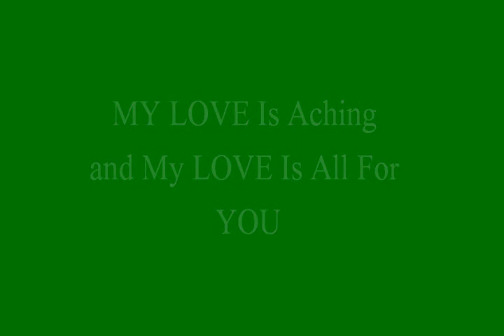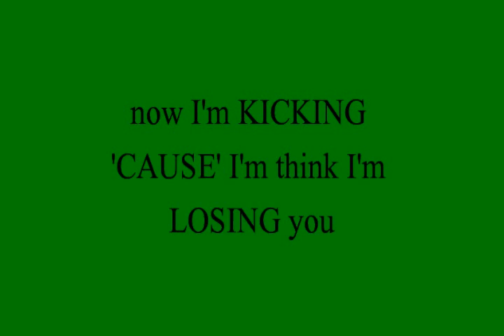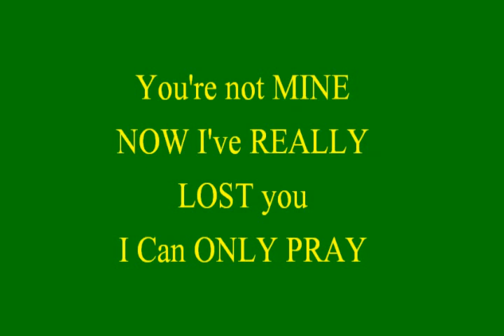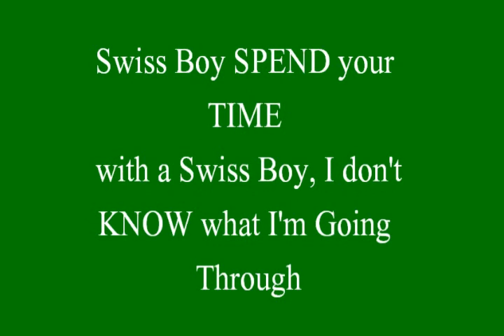Swiss Boy (karaoke) lou sern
Karaoke (Lou Sern)